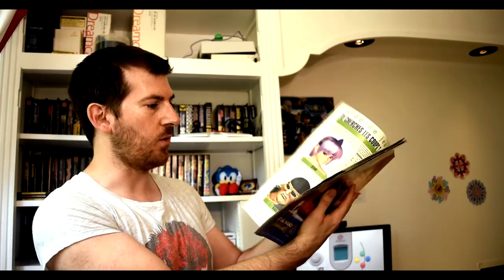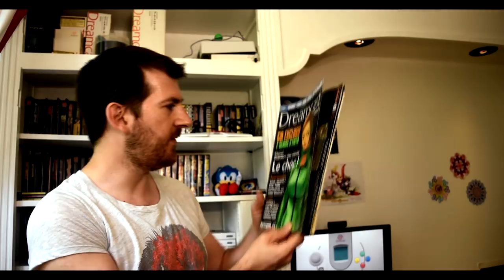SEGAAA !! UNE DREAMCAST COMME NEUVE ! ACHATS DE MAI 2018 - JEUX VIDEO RETROGAMING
La voici ! La vidéo de mes achats du mois de Mai 2018 ! Évidemment plein de jeux Retrogaming comme d'habitude mais aussi des goodies avec deux Vinyles, deux Magazine officiel de chez SEGA sur la Dreamcast ainsi que quelques Demo Dream-on !

Concernant les jeux vidéo, je vous présente uniquement mes achats et donc il n'y aura aucun jeu trouvé en brocante ! En effet, je sortirai une vidéo spéciale vide grenier d'ici une quinzaine de jours pour vous présenter mes trouvailles !

Mais revenons en à nos moutons. Concernant les jeux, je vais vous présenter du Lourd avec des jeux vidéo japonais sur Saturn et Dreamcast ainsi que des échanges de jeux avec d'autres Youtubeurs ! Notamment un jeu Megadrive et un jeu Saturn japonais.

Enfin, on finira avec une très belle pièce dans la collection :)

Comme toujours, TheRealCerbere c'est une chaine à la cool où l'on parle de tout et de rien mais surtout de jeux video et de retrogaming quel qu'il soit ! Aussi bien des achats que des vide grenier ou de brocante (comment ça c'est la même chose?). De la présentation de collection et parfois de bonnes barres de rire :) Enjoy !

TRC